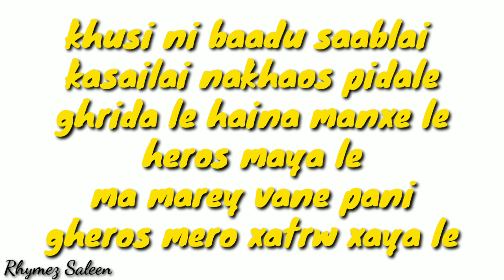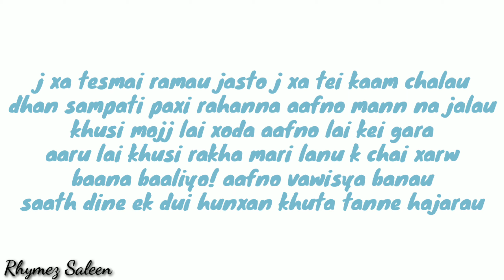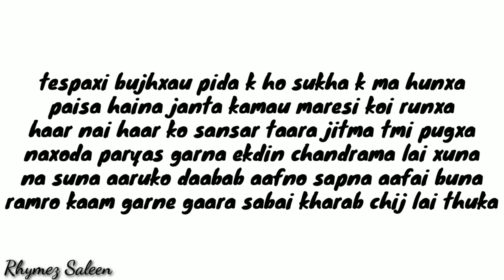Haar||Rhymez saleen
This one is the last song for my album Pida❤️
I'll hit new album frustration soon...❤️
Vocal/lyrics/video/mixmaster-Rhymez saleen
Beat-@Jay_Bunkin